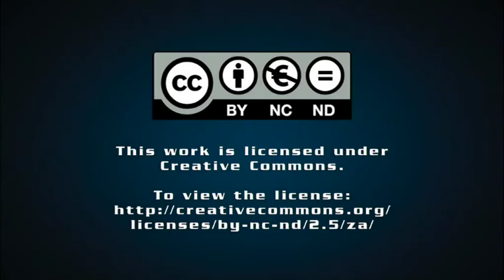South African steel industry faces global oversupply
The South African steel industry is under severe stress, an ongoing issue exemplified by steel and vanadium slag producer Evraz Highveld Steel & Vanadium filing for business rescue in April and integrated steel company ArcelorMittal South Africa reducing production capacity at some of its mills early this year, says Southern African Institute of Steel Construction (Saisc) CEO Paolo Trinchero.